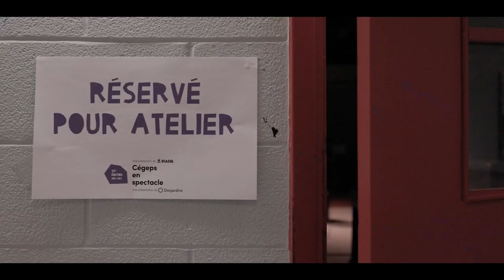Finale locale de Cégeps en Spectacle 2022 au Cégep de Shawinigan